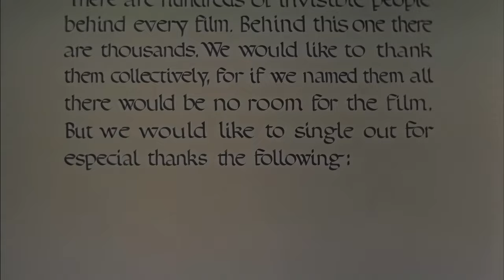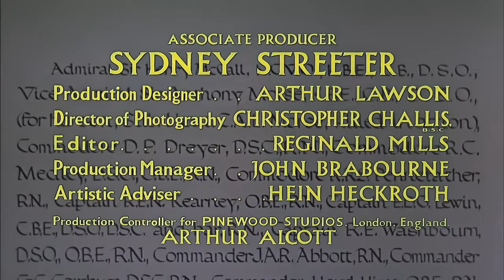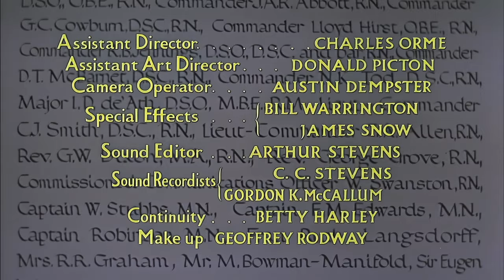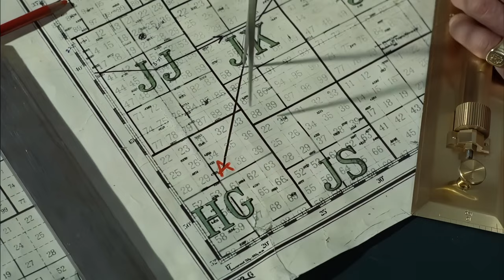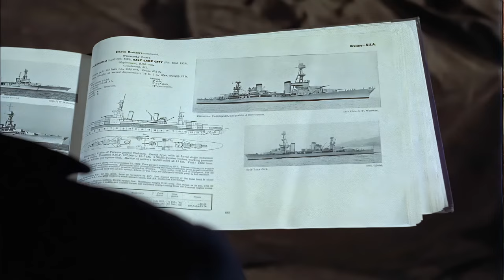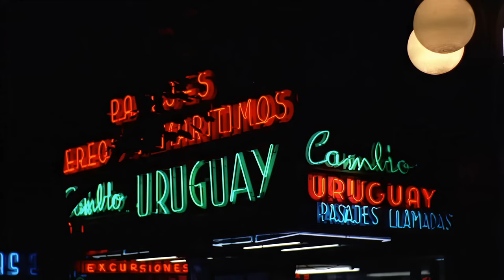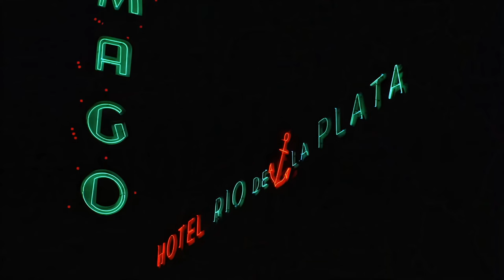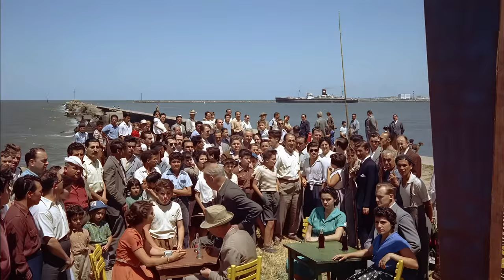The Battle of the River Plate / Pursuit of the Graf Spee (1956) John Gregson Upscaled to 4k by A.I.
In the fall of 1939, the German heavy cruiser (referred to as a pocket battleship) Graf Spee seems to have command of the Atlantic. In the first three months of World War II, she was responsible for sinking nine ships. The British sent three cruisers commanded by Commodore Henry Harwood to confront her. The battle took place on December 13, 1939 and the British came out on top. The Graf Spee headed for the neutral harbor of Montevideo, Uruguay. They were given only a short time to effect repairs and the British did their best to make them believe a British fleet of six or eight ships awaited them. Rather than chance the loss of his men, the German Captain ordered the Graf Spee scuttled.

John Gregson - Captain Bell - H.M.S. Exeter
Anthony Quayle - Commodore Harwood-H.M.S. Ajax
Peter Finch - Captain Langsdorff - 'Admiral Graf Spee'
Ian Hunter - Captain Woodhouse - H.M.S. Ajax
Jack Gwillim - Captain Parry - H.M.N.Z.S. Achilles
Bernard Lee - Captain Dove - M.S. Africa Shell
H.M.S. Sheffield - H. M. S. Ajax
I.N.S. Delhi - H.M.N.Z.S. Achilles
H.M.S. Jamaica - H.M.S. Exeter
H.M.S. Cumberland - H.M.S. Cumberland
Lionel Murton - Mike Fowler
Anthony Bushell - Mr. Millington Drake - British Minister, Montevideo
Peter Illing Dr. Guani - Foreign Minister, Uruguay
Michael Goodliffe - Captain McCall - R.N., British Naval Attache, Buenos Aires
Patrick Macnee - Lieutenant Commander Medley R.N.
John Chandos - Dr. Langmann - German Minister, Montevideo
Douglas Wilmer - M. Desmoulins - French Minister, Montevideo
William Squire - Ray Martin